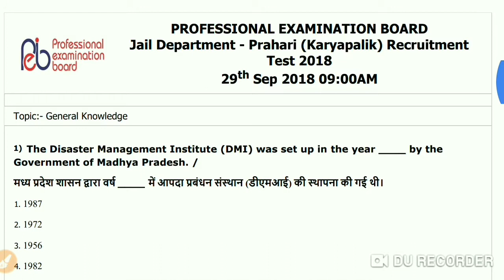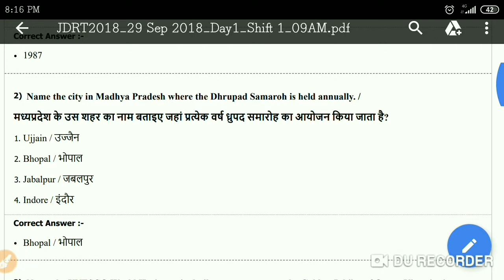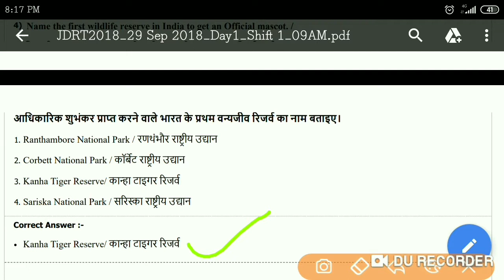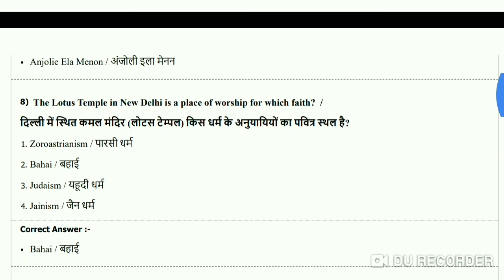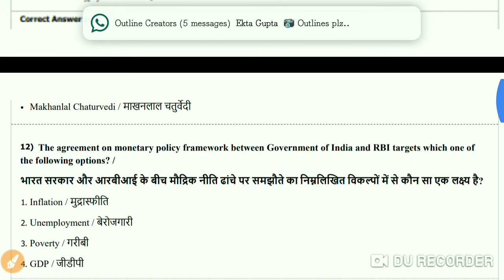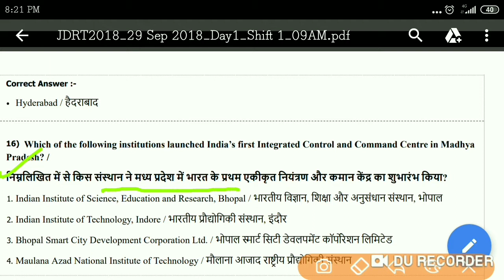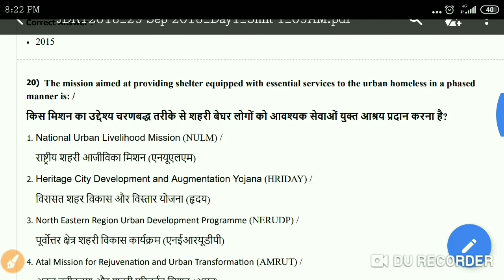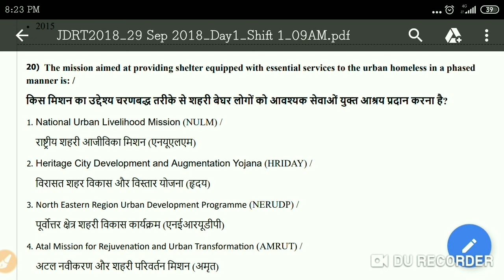MP GK 1000 Questions series part -1 Mp All exames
mp gk 1000 questions series all mp exams